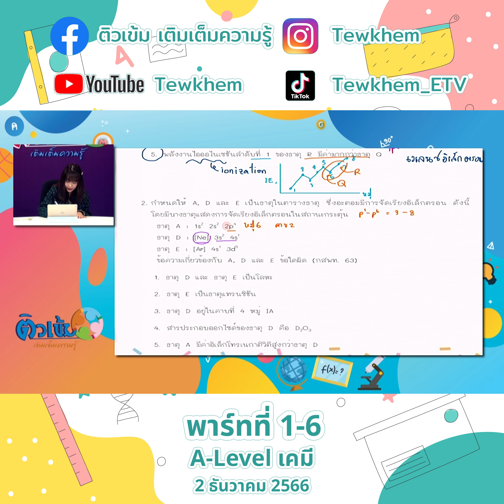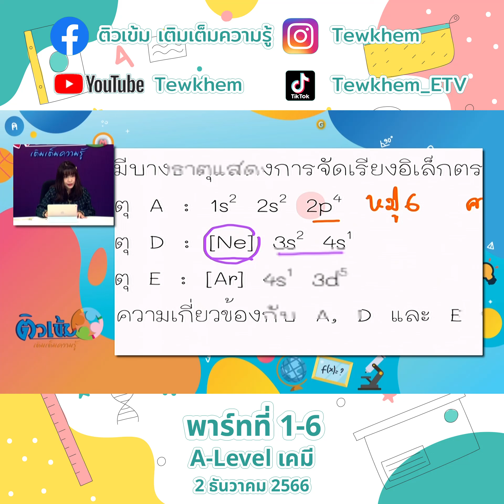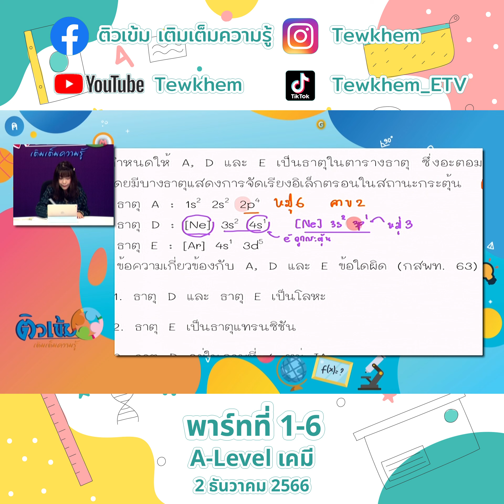A level เคมี ครูนิ้ง 2ธ ค 66 พาร์ทที่1 6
ex 05 A-Level เคมี ครูนิ้ง 2ธ.ค.66 พาร์ทที่1